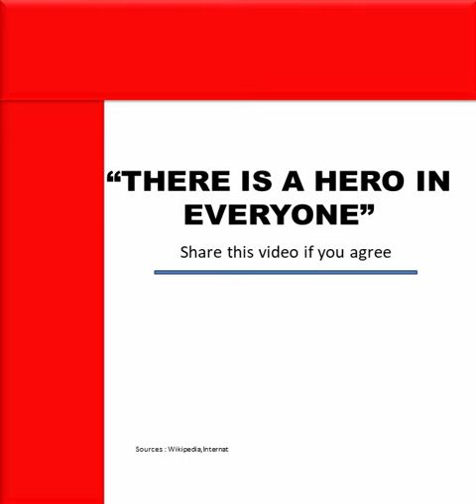Ambulance Baba Karimul Haque | Vmedo Hero of the week.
Karimul Haque, a tea garden worker by profession, who runs a bike ambulance to ferry road accident victims or the ill and poor people to the hospital so that they can get the medical attention at the earliest is our hero of the week.
Karimul Haque Who Is Known As Ambulance Dada Is Our Hero Of Week